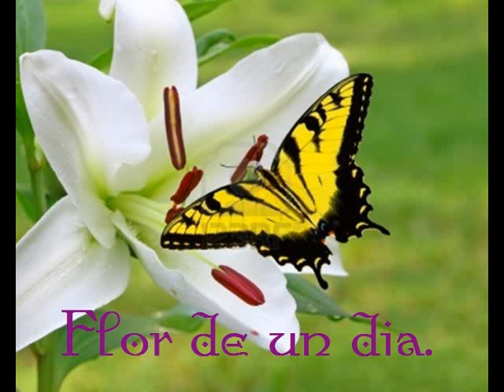Manuel Ruiz ''Flor de un dia'' tiré de l'album ''Eveil inca''